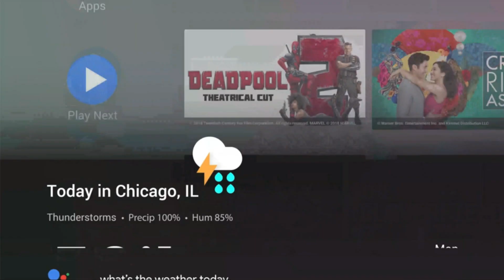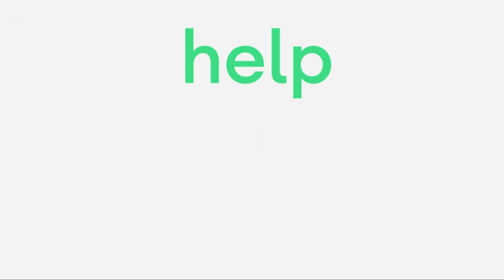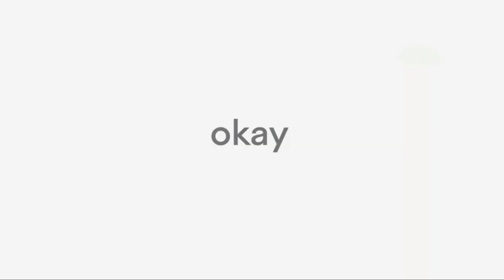Hisense 43H6570G 43-Inch 4K Ultra HD Android Smart TV ✅ (Overview)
Get This TV:
Amazon (US)

► PRODUCT DETAILS ◄

Hisense 43H6570G 43-Inch 4K Ultra HD Android Smart TV with Alexa Compatibility (2020)

• The TV's 4K Ultra HD delivers more than four times the resolution of a regular 1080p high-definition screen with a powerful, full array LED backlight at work to create a sharper, more colorful picture.
• Android TV is a total entertainment hub and brings comprehensive content, including more than 4,000 apps and games to the biggest screen in your home to watch and discover movies, tv shows, music, and games.
• Dolby Vision HDR and HDR10 transforms your TV into an entertainment powerhouse, using the same image technology from cinemas to provide amazing realism that you'll see, hear, and feel like never before.
• The H65 is music to your ears—-and eyes—-thanks to built-in Bluetooth connectivity; this universal, invisible technology expands your entertainment options by wirelessly connecting a compatible soundbar, headphone, or stereo components to your TV.
• Measures 37.8 x 22 x 3.3 inches, 14.8 pounds (37.8 x 24.1 x 7.7 inches with included stand, LxHxW, 15.2 pounds); the 43H6570G has a 1-year manufacturer's warranty, and includes a voice remote (batteries included), power cable, and Quick Start Guide.

► Music ◄

Some of the footage used in this video is not original content produced by PaaTing Reviews. Portions of stock footage of products was gathered from multiple sources including, manufactures, fellow creators and various other sources.